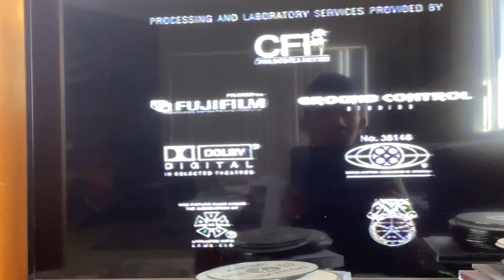Closing to Guinevere 2001 VHS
1. Closing Credits
2. Colour Bars Screen of Death
That’s all